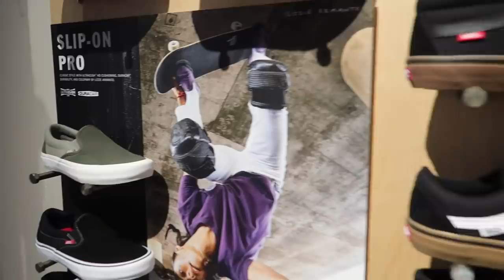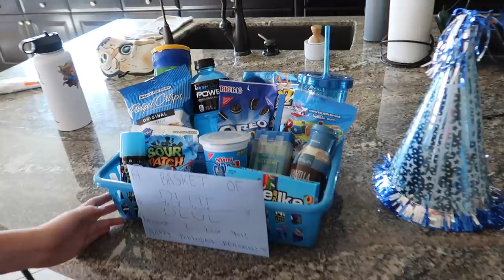New Vans Shoe Shopping | Clintus.tv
Bryce kicks off another basketball tournament and goes shopping for some new Vans shoes.

➜ Looking for a new headset? Clintus uses ASTRO